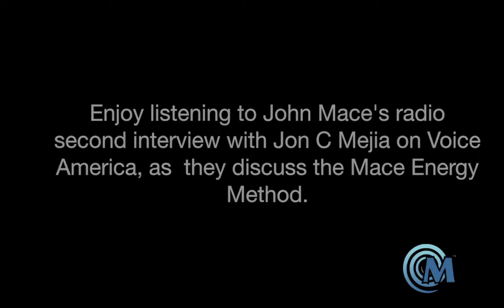Interview with John Mace and his groundbreaking research in Emotional Health and Wellbeing - Part 2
Jon Mejia interviews John Mace about his groundbreaking research and study in the field of Emotional and Mental Health and Well-Being, which is having remarkable effects on people's lives and well-being.

In a total departure from conventional counselling, it does not involve any self-disclosure, meaning we don't need to know about your personal life or the details of past upsetting events.

John's revolutionary work called Causism and its simple, practical and powerful emotional healing component called the Mace Energy Method will allow you to regain control of your life and find the real you.

Listen as John Mace demonstrates with Jon Mejia, some of the Causism principles in action to resolve some of his own past upsets and their effects, revealing more of his own knowing and natural state of being.

To learn more of John Mace's life's work and groundbreaking research, Causism, please

To know more about its practical component The Mace Energy Method Therapy, please visit our International